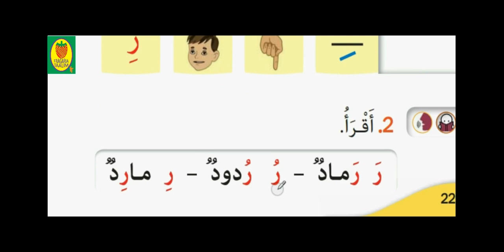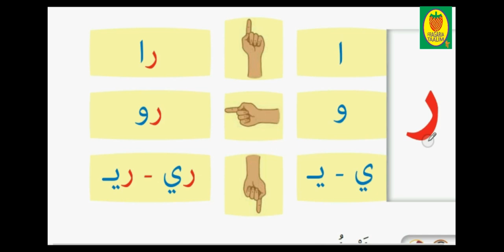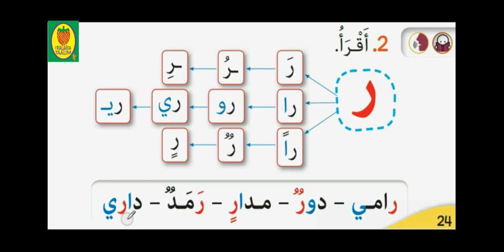تعليم قراءة حرف الراء للأطفال/كتابي في اللغة العربية/المستوى الأول ابتدائي/الصفحة 25/24/23/22/21/ر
كتابي في اللغة العربية/المستوى الأول ابتدائي/الصفحة 21 /صفحة 22/صفحة 23/صفحة 24/صفحة 25/حرف الراء